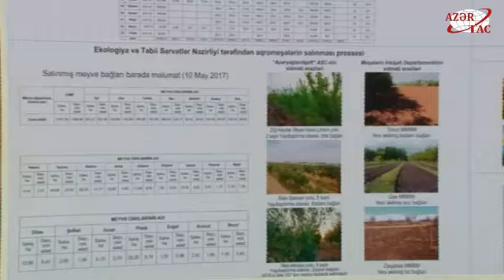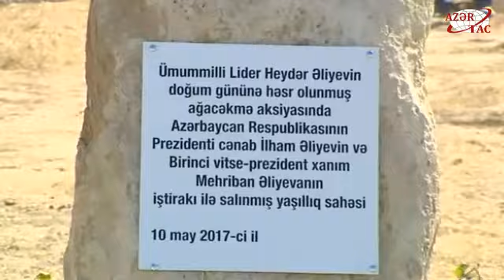President Ilham Aliyev attended tree planting campaign on the occasion of national leader Heydar Ali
President Ilham Aliyev attended tree-planting campaign on the occasion of national leader Heydar Aliyev`s birthday